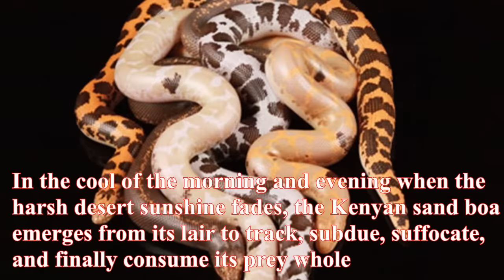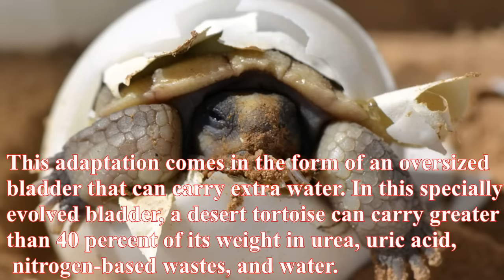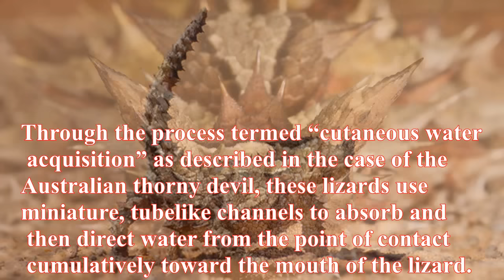10 Desert Animals With Brilliant Survival Adaptations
1) Greater Roadrunner;
2) Desert Pupfish;
3) Skin-Drinking Desert Lizards;
4) Remarkable Cactus Birds;
5) Desert Cockroaches;
6) Desert Tortoise;
7) Sand Cat;
8) Brewer’s Sparrow;
9) Sandfish;
10) Kenyan Sand Boa.
Top 10 Engagement Ring Designers top 10 lists,pop culture viral video games movies film movies films marvel mcu avengers the avengers, avengers: age of ultron avengers: infinity war infinity war age of ultron, quicksilver scarlet witch gamora guardians of the galaxy, guardians of the galaxy vol. 2, captain America, captain America iron man iron man 3 tony stark spoilers watchmojo watch mojo list top 10 tv
television
live
craziest events
events
televised
live tv
september 11
l.a. riots
rodney king
munich massacre
olympics
tohoku
earthquake
tsunami
challenger disaster
berlin wall
lee harvey oswald
jfk
world series
manila hostage crisis,
crazy